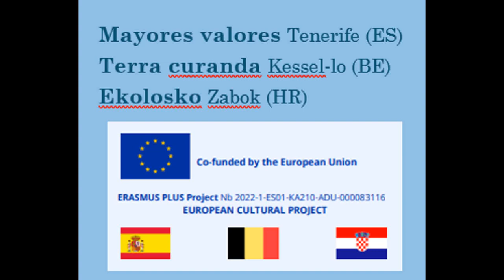MAEM Concierto de los alumnos adultos de violonchelo de Sara Fontán, Lovaina, 17 de mayo 2024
Obras barrocas y populares, entre otras, por  la profesora Sara Fontán y sus alumnos (chelistas):
Kathleen Jacobs
Seif Mohamed
Jürgen Nys
Eline Vonck
Anke Vandekeere
Jacques De vuyst
Raf van Weyenberg
Michiel Scheerlinck
Erik Coppens
Nils De Winter

Don Quijote: Encuentro musical y filosófico
Lovaina, Romaanse Poort , 17 de mayo 2024
Programa:
1. En las sierras de Armenia, por Roland Breeur
2. La generosidad de Cervantes a Spinoza, por Sybrand Veeger
3. Lecturas de Don Quijote, por Juan Ochoa
4. Obras barrocas y populares por Sara Fontán y alumnos (chelistas)
5. Exposición de pinturas de un Libro del Quijote, por Masoud Lari y alumnos
Coordinadora: M. C. Patricia Morales
Idioma español  ( resumen en inglés) - Vino de honor
con el apoyo de la Alcaldía de Lovaina, la Red Internacional de Ciudades Cervantinas, la Embajada de España en Bélgica, Universidad de Lovaina, Instituto Cervantes,  el proyecto Erasmus de Mayores Embajadores MAEM .
Coordinación: Terra Curanda para el proyecto Lovaina, Ciudad cervantina